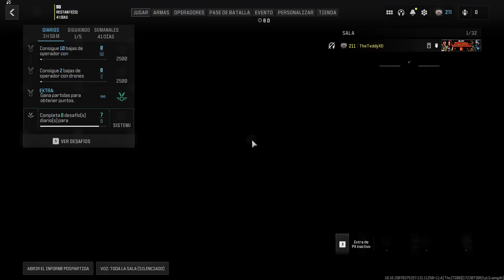-EVENTO CONQUISTA MW3- -SVA 545- -TheTeddyXD-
HOLA QUE TAL COMO ESTAN ESPERO QUE BIEN
VAMOS  AL LIO, MISIONES DE DESAFIO PARA DESBLOQUEAR EL ARMA
PIDE 1500 PUNTOS DE MW3 Y 5 (ESTO HARA LOS 1500 PUNTOS IGUAL) DE CADA 1 DE LOS DESAFIOS EN WZ
ASI DE SIMPLE Y RAPIDO